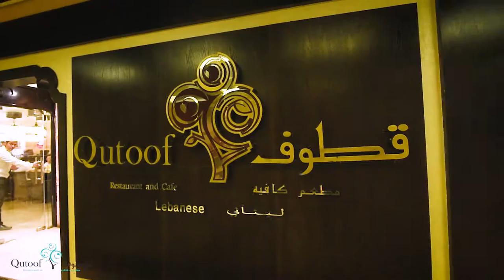Ramadan video for Qutoof restaurant Gloria Hotel internet city - Wide Media Online Marketing